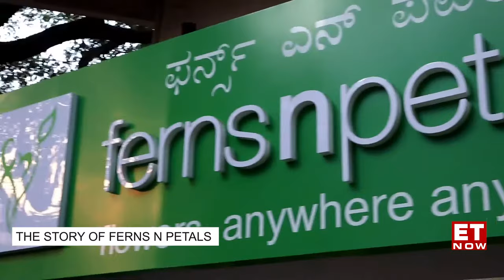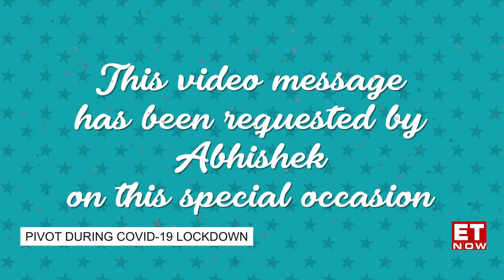Bharatpreneurs: Ferns N Petals’ Blooming Business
Where flowers bloom, so does hope! And this is exactly what Ferns N Petals has managed to achieve over 27 years of its operations. From just 1 flower shop in Delhi, Ferns N Petals has expanded to become the largest florist chain with more than 386 stores across 120 cities and towns of India. It is truly a brand of Bharat! It all started 25 years back, when Vikaas Gutgutia , while studying in Kolkata, used to help his uncle with his flower business. On the first episode of Bharatpreneurs, we bring you the story of how FnP went from one small store in Delhi to India’s largest florist chain.